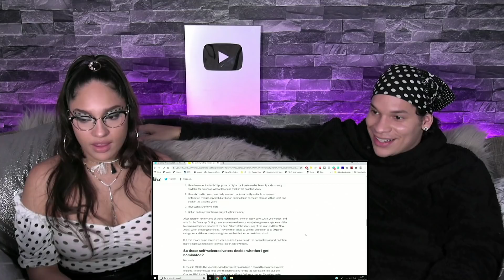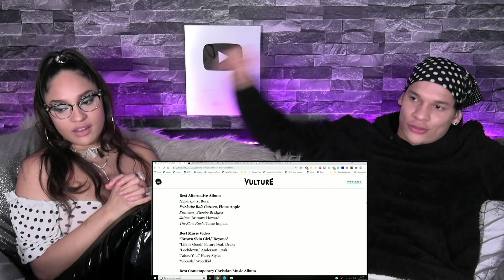Feature Friday Plus #52 The Grammys | Reacting to the Winners, BTS and finding out how it works!?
Join us in this week's Feature Friday Plus

This week we talk GRAMMYS. and of course BTS.

 The Official Feature Friday Merchandise is OUT NOW! 😍😁💎